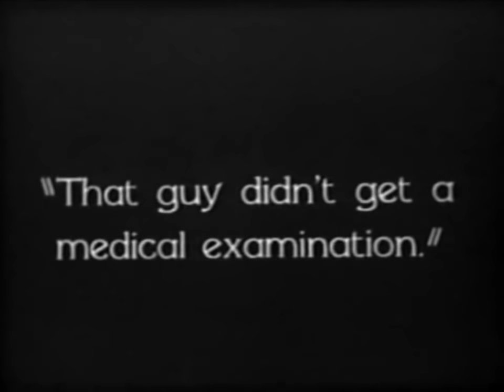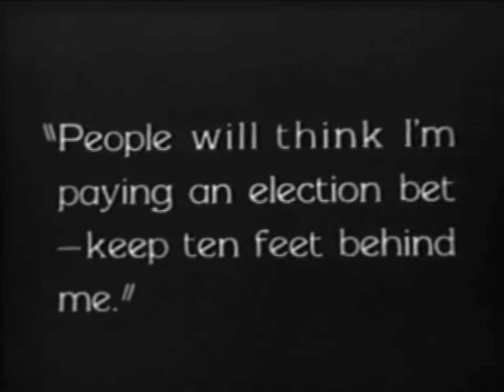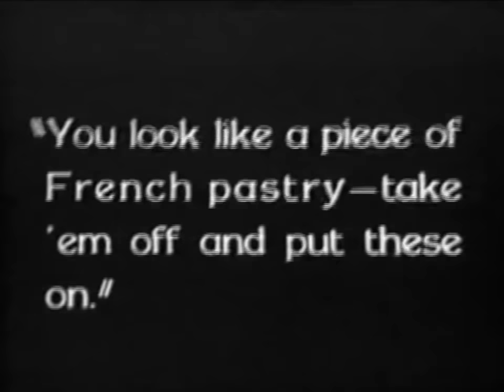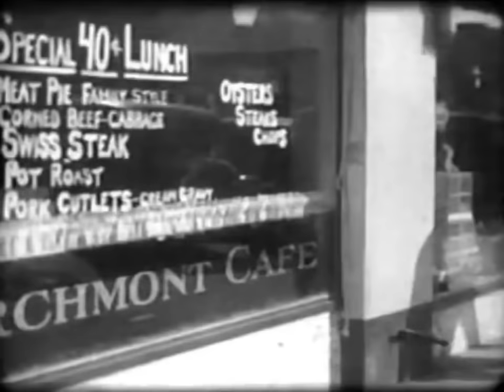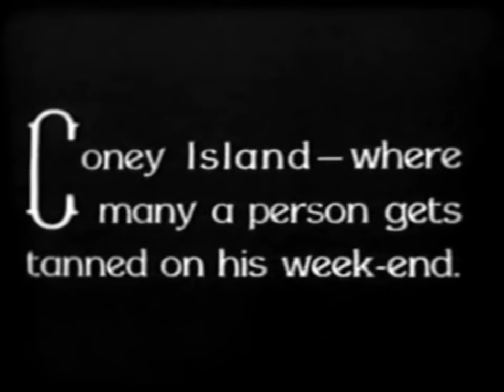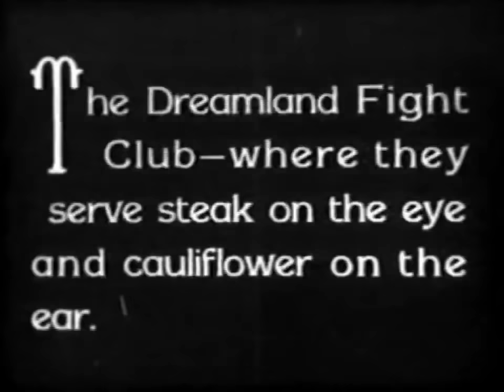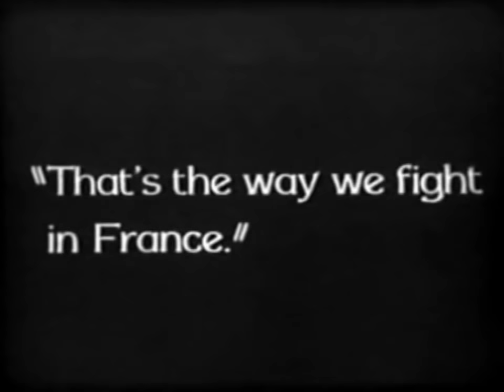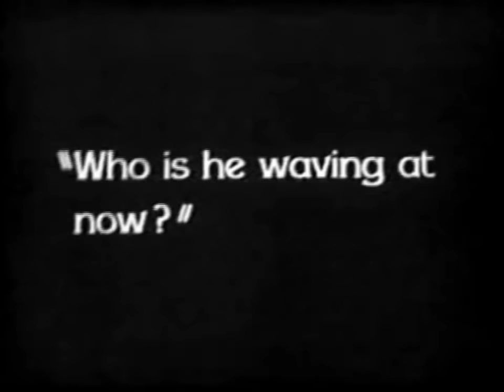Snub Pollard - Sock and Run (1929)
Please watch and subscribe also Alphonse's opponent in the ring is surprisingly similar to Billy Ruge.Could it be a double or a secret relative?In any case, Alphonse put him to sleep.